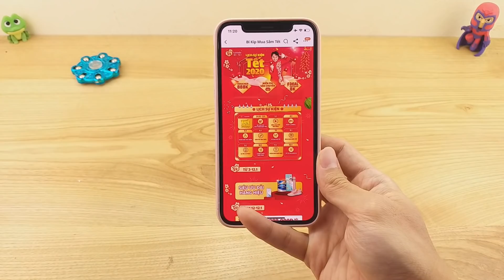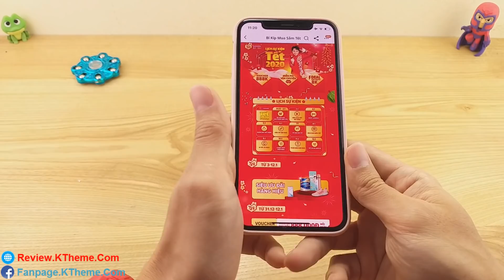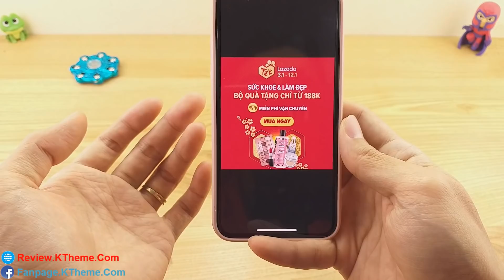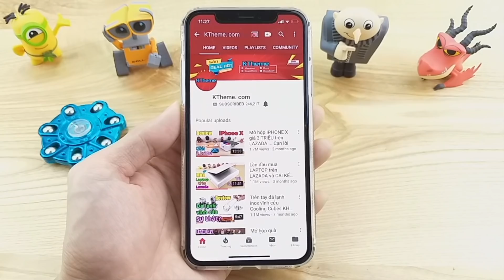Ai bảo đã hết SALE? Lại SALE khủng TẾT AE ơi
- Code lên VIP NhacCuaTui (tải nhạc thoải mái, nghe nhạc chất lượng cao)

Những ngày cuối năm là thời điểm để chúng ta mua sắm các món đồ chuẩn bị đón Tết. Với sự phát triển của ngành thương mại điện tử, ngày nay chúng ta có thể đi chợ Tết online ngay tại nhà mà không phải ra ngoài. Tổng hợp những nội dung trong chương trình khuyến mãi Tết 2020 diễn ra trên Lazada từ ngày 03/01 - 12/01/2020.